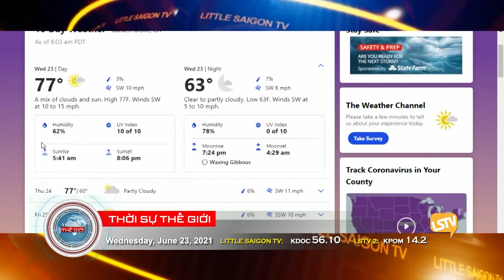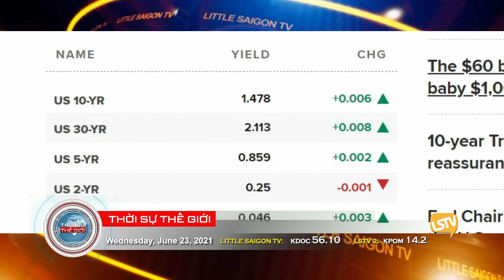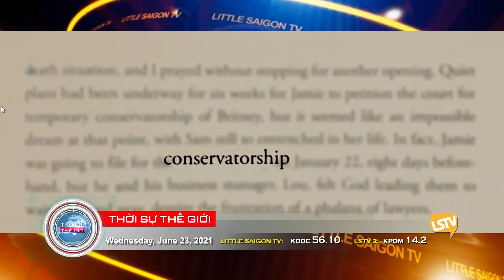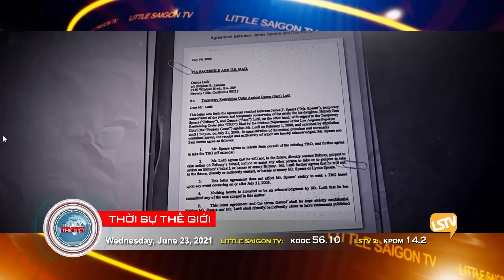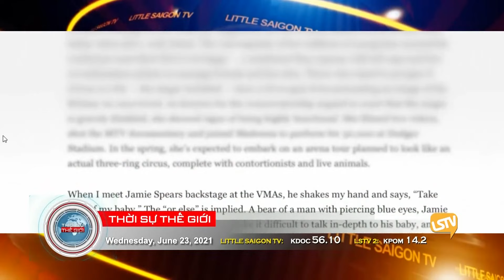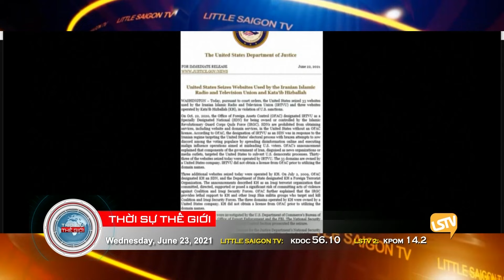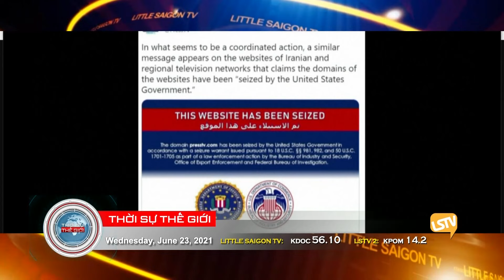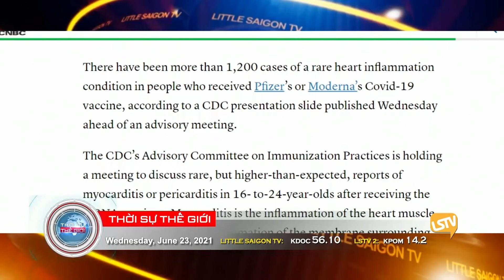Thời Sự LSTV ⭕️💯 FULL (6-23-21) với Thảo Yên và Hoàng Trọng Thụy